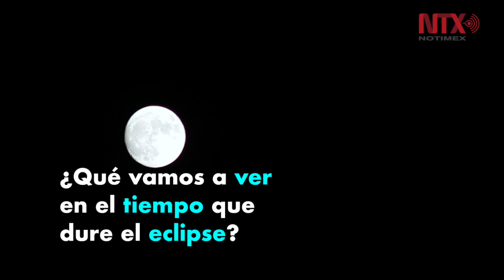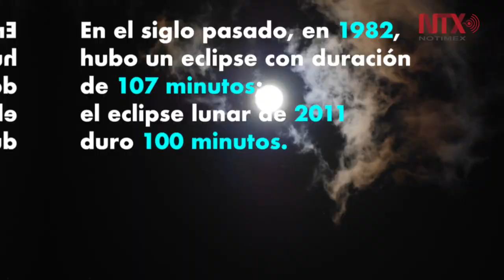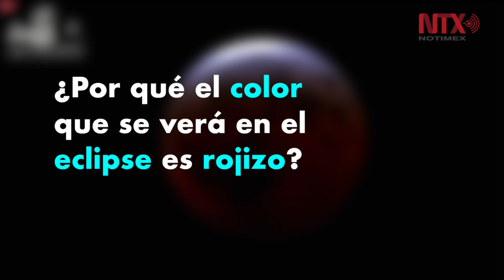Eclipse lunar el más largo del siglo XXI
El color que presenta la luna, el color rojizo, se debe a que la luz del sol pasa a través de la atmósfera terrestre